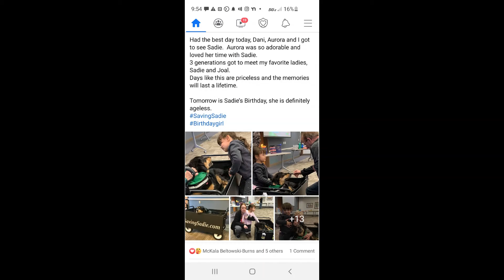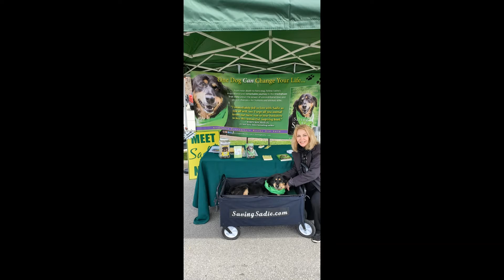Saving Sadie Midyear Review 2021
Follow Sadie on her amazing journey for the first six months of 2021.